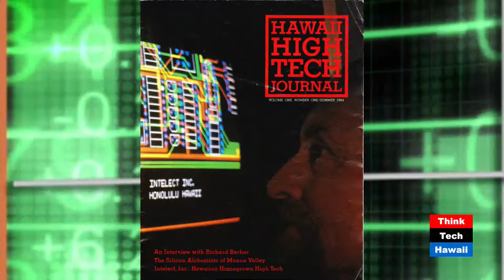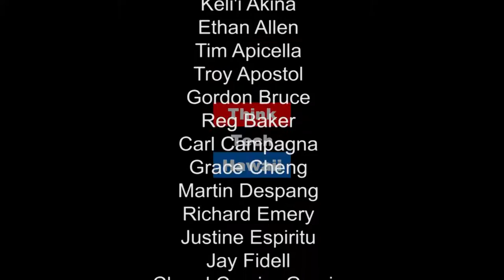Has Hawaii Met its Mandate in Science?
Has Hawaii met its mandate in science? Does Hawaii produce strong scientific research? How many students from Hawaii have had an opportunity to pursue their science dreams? Ray Tsuchiyama and Ethan Allen discuss the successes and challenges of Hawaii's mandate in science.